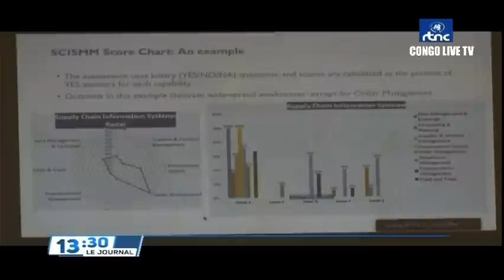🔴RDC : EN FIN LE Pdt FELIX TSHISEKEDI AGIT EN LEADER ET INSTRUIT LES FARDC, PAS DES M23.CODECO.ADF